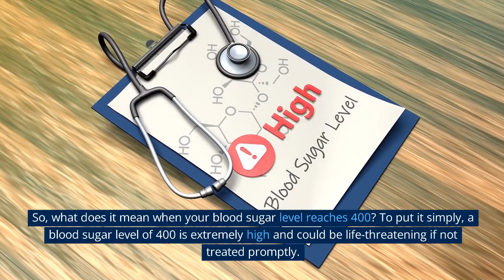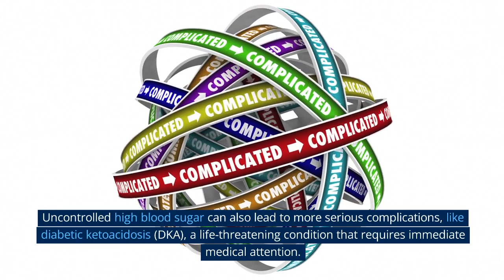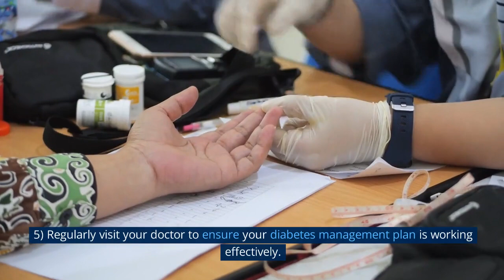I Lived With A Blood Sugar Level Of 400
As your trusted diabetes expert, I'm here to provide you with accurate, insightful, and practical information regarding diabetes. Today, we are going to delve into a serious topic: understanding the risks associated with a blood sugar level of 400. Blood sugar level, or glucose level, is crucial to monitor as it reflects the concentration of sugar in your blood, impacting your overall health.

A blood sugar level of 400 is considered extremely high and could pose life-threatening risks if not promptly addressed. Known as hyperglycemia, this condition signifies an excess of glucose circulating in the bloodstream. When your blood sugar reaches 400, you may experience symptoms like extreme thirst, frequent urination, fatigue, blurred vision, headaches, and uncontrolled high blood sugar. Complications such as diabetic ketoacidosis (DKA) can arise, necessitating immediate medical attention.

In such critical situations, it's essential not to panic but to take swift and informed actions. Contact your healthcare provider immediately for guidance, which might involve adjusting medication or insulin doses. Stay hydrated to help flush out excess sugar, and monitor your blood sugar levels closely. Prevention is key, so follow these tips to maintain healthy blood sugar levels and mitigate risks. Remember, early intervention is crucial when facing a blood sugar level of 400.

blood sugar level, 400, hyperglycemia, diabetic ketoacidosis, symptoms, risks, prevention, diabetes management, glucose level, insulin

Manage your blood sugar effectively and live a happier, healthier life.

Key Moments:

01:03 Blood sugar level of 400 is extremely high and could be life-threatening
01:15 Symptoms of having a blood sugar level of 400
00:02:01 Contact your health care provider immediately.
00:03:05 Remember, a blood sugar level of 400 is dangerous and requires immediate attention.
03:23 It's about making lifestyle changes that promote overall health
03:47 We're here to support you in your journey to managing diabetes